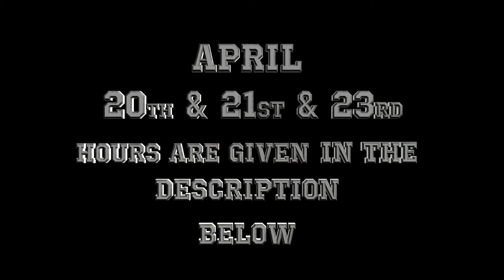"I'm Not Gonna Stop" Music Video Appearing at The Fringe Festival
The Fringe Festival will take place at Westmont College from the April 20th till 23ed. The Fringe Festival is an event that allows students to show their musical, acting, or any kind of artistic talent to everybody else. There will be many acting performances, videos, and also short plays. Don't miss the fun!! Here is when "I'm Not Gonna Stop" Music Video Appearing at The Fringe Festival :
20th : 7 : 35 - 7 : 45 pm
21st : 8 : 05 - 8 : 15 pm & 8 : 40 - 8 : 50 pm.
23ed 7 : 30 - 7 : 40 pm
Make sure to be there 10 minutes earlier. It is going to be doppe!!